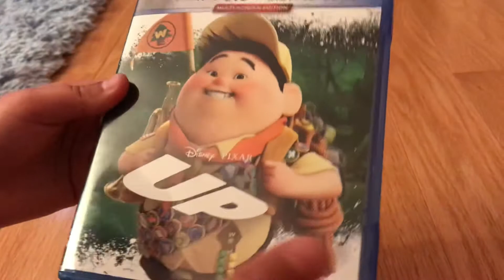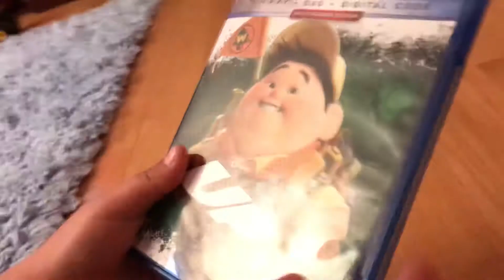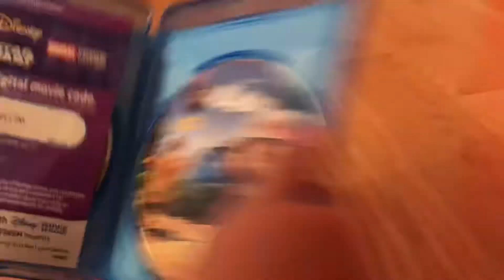Disney and Pixar’s “Up” - 2019 Blu-ray Review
This is a review of my 2019 Re-issue of Walt Disney Pictures and Pixar Animation Studios’ “Up.” This Blu-ray is loaded with so many great features just like the “WALL-E” Blu-ray. This has these terrible covers that Pixar has been doing recently. I do not like these covers at all because I prefer the covers where there is a side with the title and then a side with characters, which was done on the 2010 and 2011 Blu-rays by Disney and Pixar. I hope you enjoy the show. 🎈